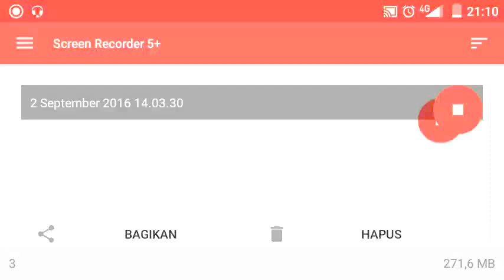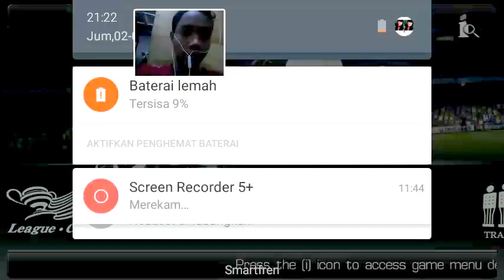Review Game Android : PES 2012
Game ini sama seperti FIFA atau Dream league. Berati game ini berkategori sport atau olahraga. Dari sisi grafiknya tidak begitu bagus. Tapi gameplaynya lumayan seru. Datanya sendiri hanya 170MB, tapi sayang di Play Store udh dihapus.

"Klo misalkan lo suka video gw like"
"Klo video gw ada yg kurang lo comment"
"Klo lo ga suka video gw jgn ditonton"
Simple kan""...!!😁😁👌